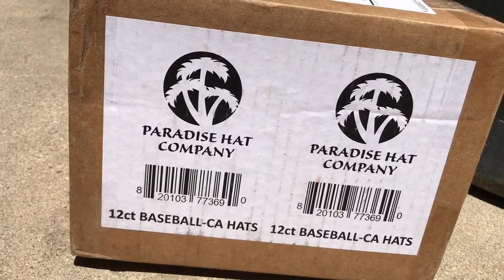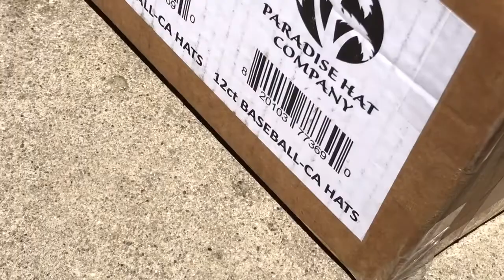CALIBASSKID TV Vlog #98 I Got A New Sponsor/ Hard Work Pays Off